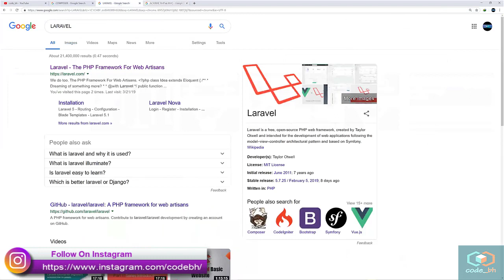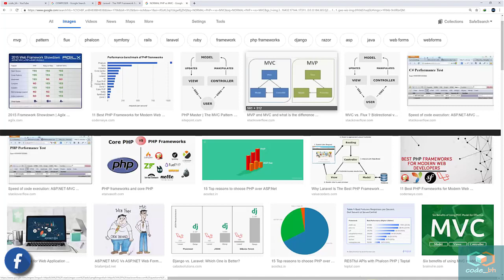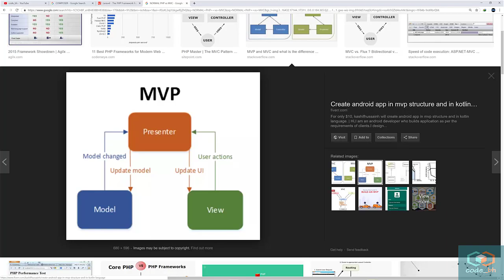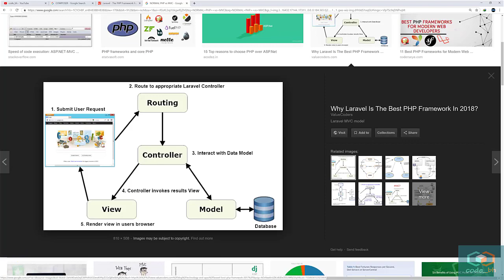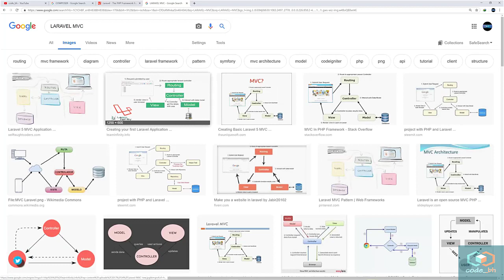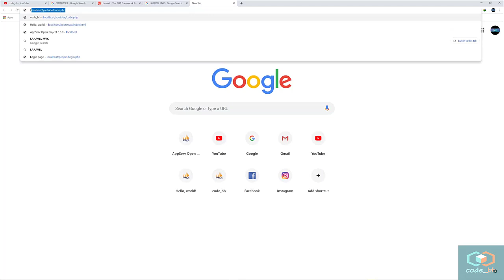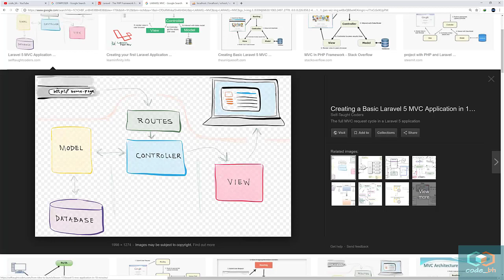0_برمجة المواقع لارافيل مع مشروع _LARAVEL5_المقدمة